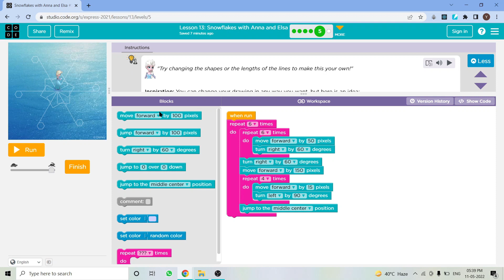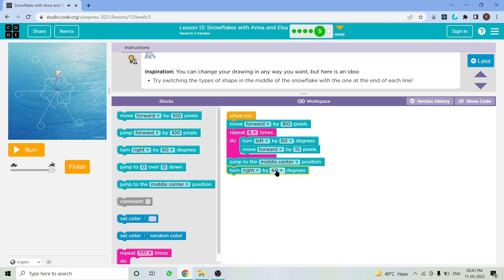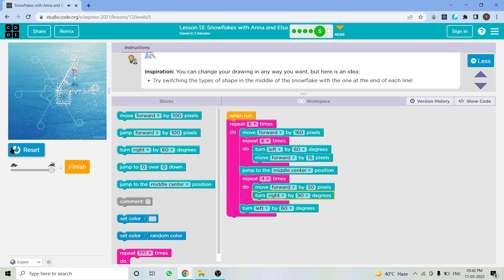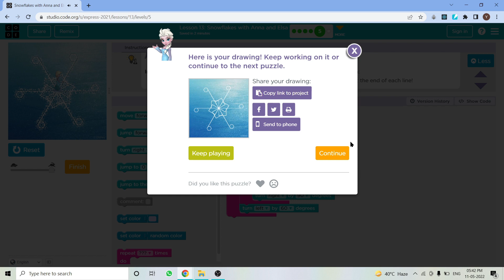L13-5 |Code.org | Express-2021 | Lesson 13: Snowflakes with Anna and Elsa | level 5